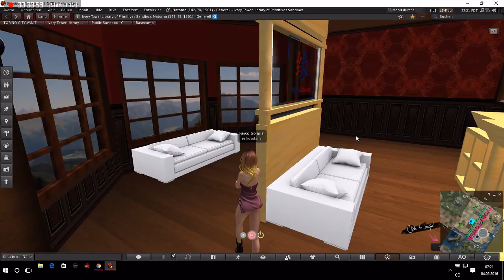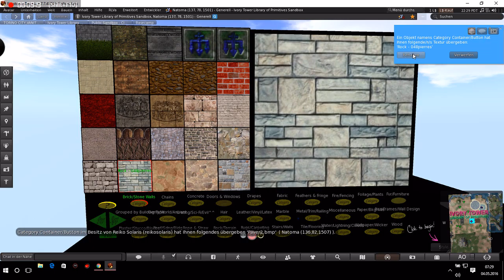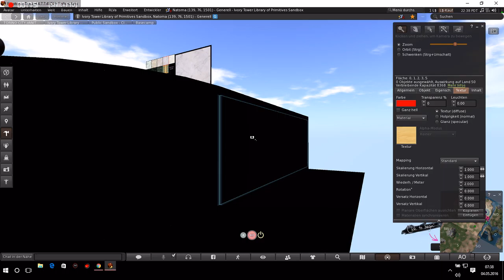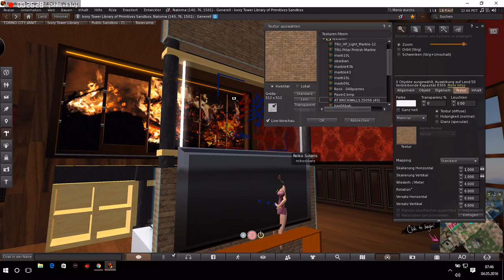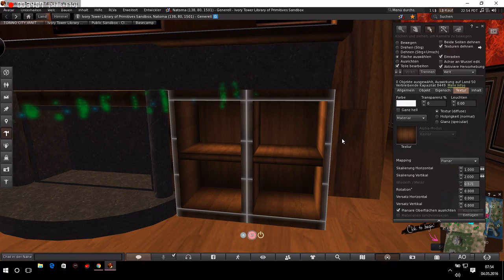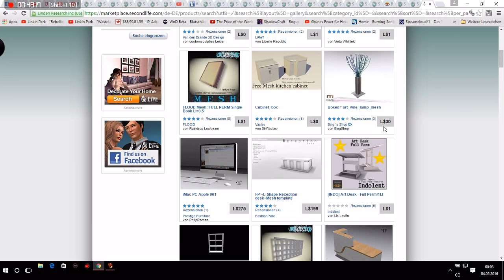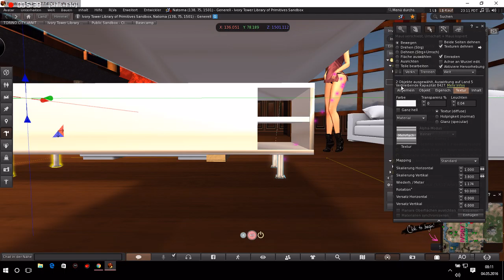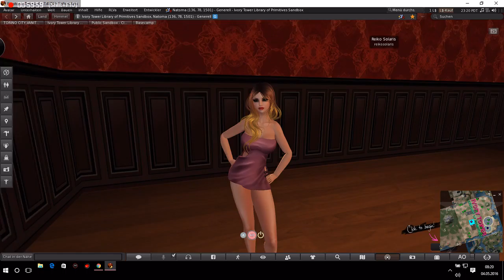Lets Play Second Life 23 dekorieren mit überlänge